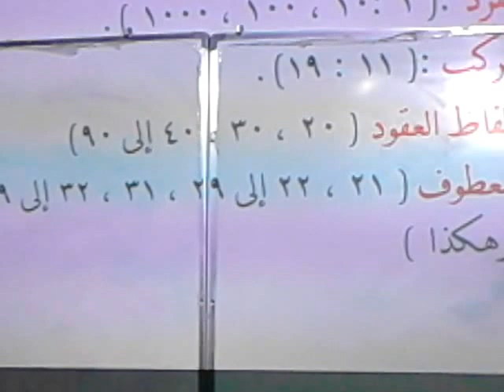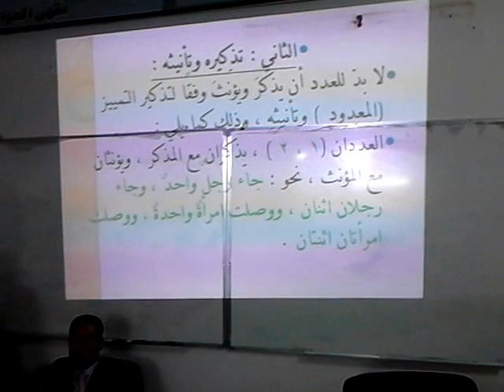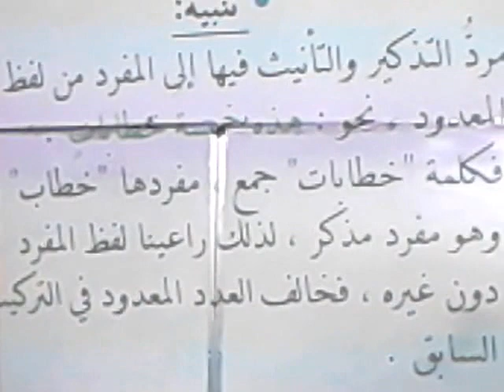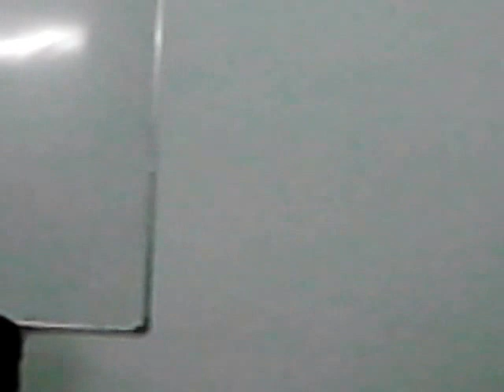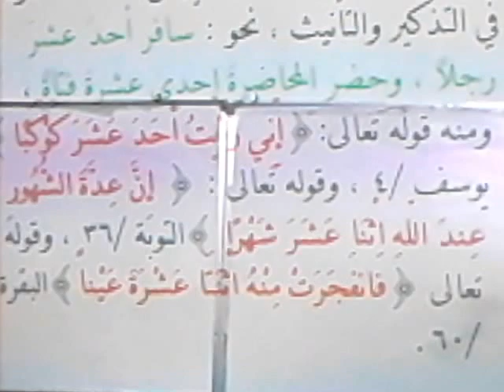dr Nabil al Sherbini